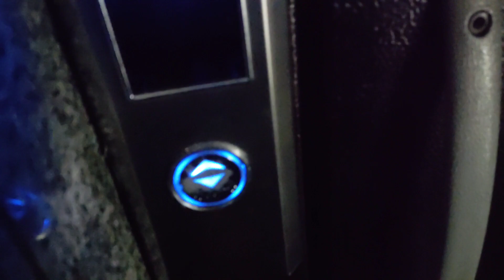ولاگ روزای قبل عید |چتریمو خودم کوتاه کردم•ناخنمو درست کردم•شمال•گربه شرینیای عیدو خورد